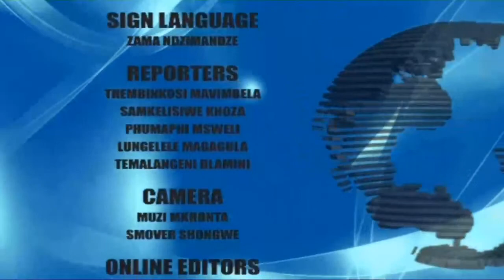TindzabaEmini || 03-12-2020 || Eswatini: Partial Lockdown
Follow the news live – Breaking news, the latest news updates, Sports international news, stay informed.
Here's where you can watch TindzabaEmini on EswatiniTV
1.
2.